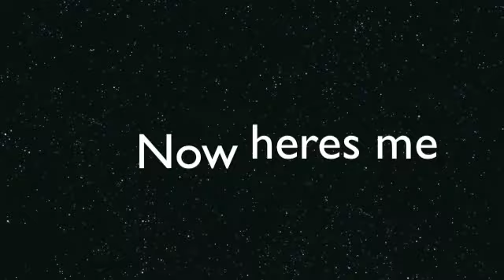Im not perfect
No ones perfect